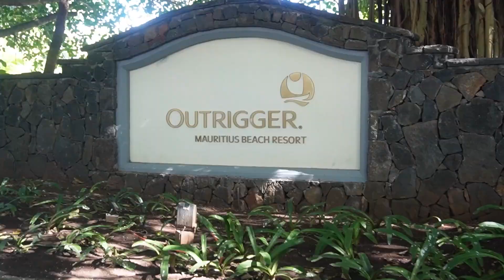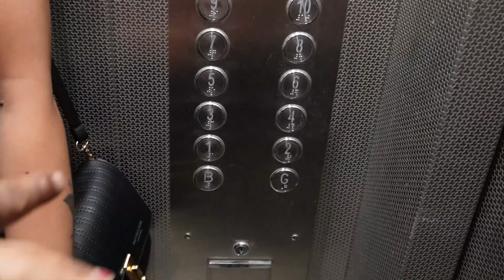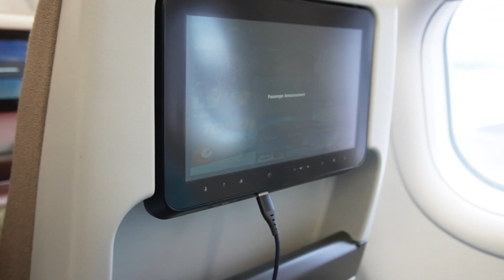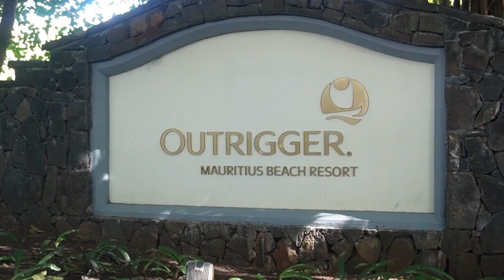India to Mauritius 1st Vlog 2022 - Indian Family in Mauritius - G1Rawat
this video is made to explore the country Mauritious
Mauritius, an Indian Ocean island nation, is known for its beaches, lagoons and reefs.
Lakes are usually landlocked and entirely separate from the ocean and other large bodies of water, whereas lagoons are always connected to a larger body of water.
A lagoon is a body of water separated from larger bodies of water by a natural barrier.
A reef is a ridge of material at or near the surface of the ocean. Reefs can occur naturally. Natural reefs are made of rocks or the skeletons of small animals called corals. Reefs can also be artificial—created by human beings. Artificial Reefs.

CAMERA GEAR USE:-

Panasonic LUMIX GH5 4K Mirrorless Camera

SAMSUNG GALAXY BOOK

S22-ULTRA MOBILE

Sony ZV-E10L/BQ IN 5 CAMERA

DJI Mic

JEEWAN RAWAT
From:- Faridabad Haryana (India)

CAMERA GEAR USE:-